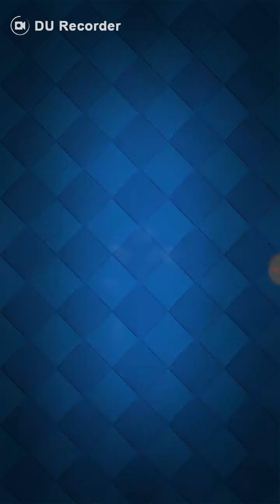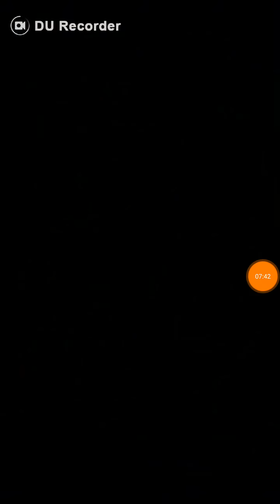Clash Royale |Chest Opening!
I  messed around a lot and Made everything bad on purpose *thinks of Someone that starts with x and ends with 898 when I said that|